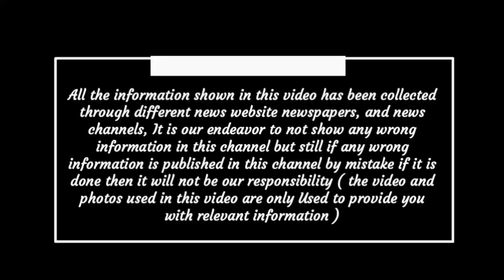Chhattisgarh latest news today